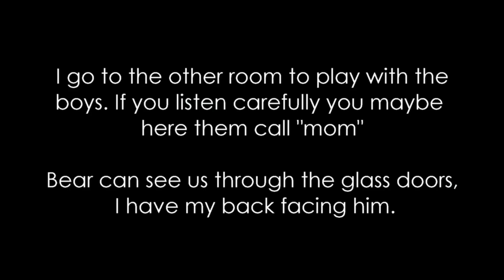-Food Distraction "Leave It"- with Bear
Food distraction can be challenging for dogs. It is very tempting to want to snatch food off the plate. Bear does an excellent job in this exercise. We always train and test Bear and his sister with food distractions. Just good practice to make sure they still have this skill mastered.

In this exercise I leave the room which has an entrance from the kitchen and from the living room. There are French Glass Doors that face the living room where Bear can see me and the kids play and chat. I set it up in a way that I leave him in the room with a plate of food and I go play with the kids. This is to test him if he will "leave it" while my back is to him. He did very well!

I will next time do another "leave it" video that will have a different filming view where you can see me exit out of the room and also will lengthen the time from when I leave the room. ;D

You can continue watching Bear's journey and his sister Loula on their Facebook